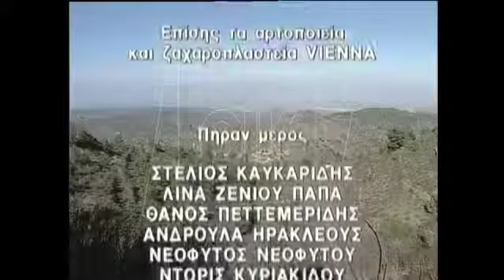ΜΙΑ ΑΛΗΘΙΝΗ ΙΣΤΟΡΙΑ